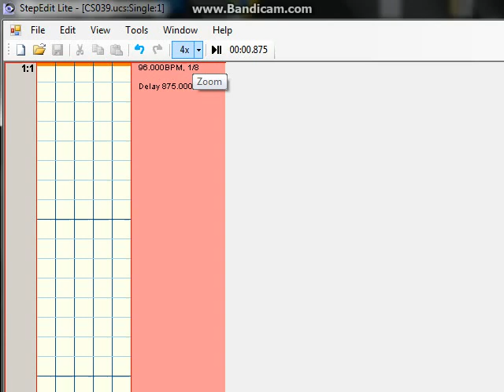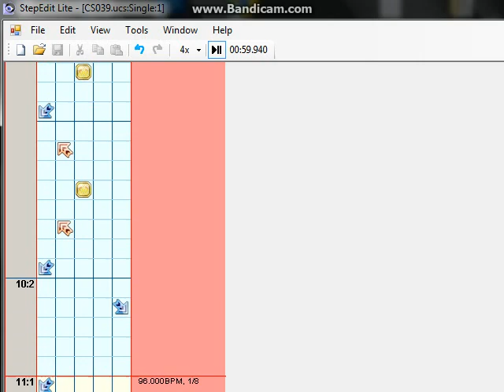[UCS] Get Your Groove On S14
Inspirado en un single que le hizo el buen Jhons de Shadow Step

Puedes proponer canciones (PIU) para hacer UCS

Tambien pasense a la pagina del buen GYO quien haces excelentes diseños para tu portada de FB o alguna imagen relacionada a PIU